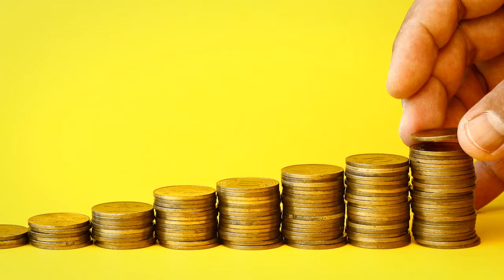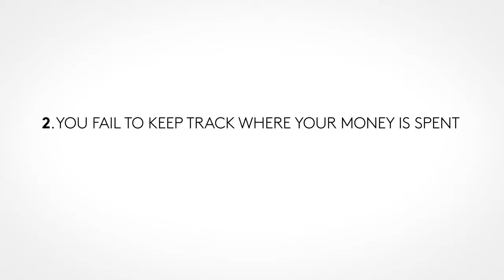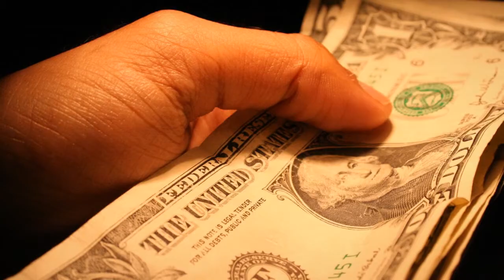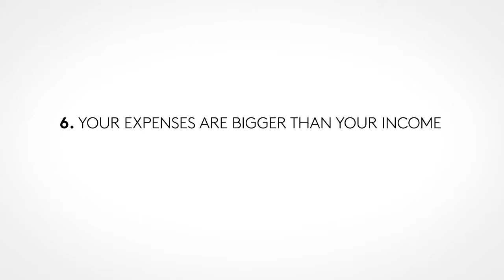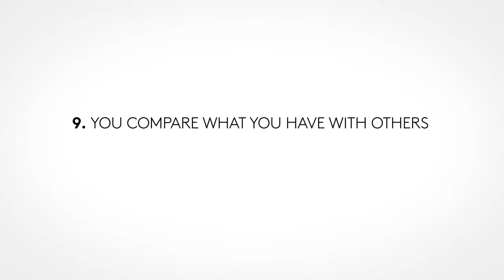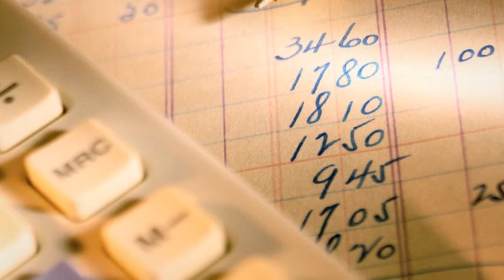10 Signs That Your Financial Management Skills Suck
Do you want to know how to improve your finances? Well you and millions of Americans are after the same goal. We all had our finances suffer when the Great Recession hit and it was devastating to watch everything that we have worked so hard to acquire go down the drain.

We all blamed debt for most of our financial suffering. We thought that if we did not have debts, none of us would have gone through so much stress the way we did. While this way of thinking is sound, you need to realize that it is incorrect. Despite the obvious destructive effects of debt, the obvious culprit in our suffering is our own financial management skills. Or at least, the lack of the right skills.

According to a study done by CreditDonkey.com, the average income of Americans is $4,000 a month. Most of that goes to groceries, transportation, insurance, and housing expenses. Only 3% of the disposable income goes to savings and not even everyone can afford that. Low and mid income families usually cannot meet all the expenses so they are forced to pay for any deficit through their cards. The average is usually $58 a day. If you compute that, it amount to $1,740 a month – which is already 40% of the average income of Americans.

The way we spend our money, pay off deficit in our expenses and the little amount that we save is like a ticking time bomb. One glance and you know that there is something wrong with how we manage our money. It does not matter if you can earn more – if your financial management skill suck, then you will always be on the brink of a financial crisis.

Let's look at 10 reasons your money management skills will fail you...

If you need help with credit card debt, National Debt Relief offers a free debt consultation to help with credit card problems. today.